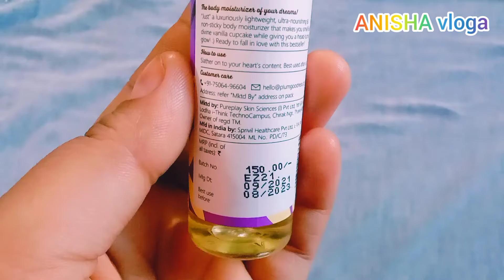Plum BodyLovin' Body Oil Vanilla Vibes ll ANISHA vloga